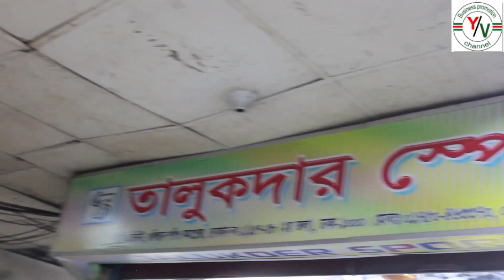T20 ওয়ার্ল্ড কাপ 2021 নিউ জার্সি কিনুন //Jersey Wholesale Sports Market BD // Yousuf Vlogs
তালুকদার স্পোর্টস
দোকান নং - ১/৫৭, ১/৫৮
 বি বি, এভিনিউ গুলিস্তান শপিং কমপ্লেক্স মার্কেট, ঢাকা-১০০০
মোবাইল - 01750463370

Dear business brothers and friends. Welcome to the Yousuf Vlogs Channel. New wholesale products such as beds, show-cases, sofas, cupboards, mattresses, curtains, cars, electronics products, mobile accessories, cameras, boys shopping, girls shopping, etc. To get wholesale accurate information and prices and get business ideas and help, subscribe to the Yousuf Vlogs channel.

প্রিয় ব্যবসায়ী ভাই ও বন্ধুরা।Yousuf Vlogs চ্যানেলে আপনাকে স্বাগতম। নিত্য নতুন পাইকারি  পন্য যেমনঃ খাট, শো-কেস, সোফা, আলমারী, ম্যাট্রেস, পর্দা, গাড়ি, ইলেকট্রনিক্স পণ্য, মোবাইল এক্সেসরিজ, ক্যামেরা, ছেলেদের শপিং, মেয়েদের শপিং, ইত্যাদি । পাইকারি সঠিক তথ্য ও দাম যানতে এবং ব্যবসায়ের ধারণা ও সাহায্য পেতে,Yousuf Vlogs চ্যানেলটি subscribers করুন ।

Yusuf Vlogs আপনাদের জন্য নিয়ে এলো সুখবর। এখন আপনার
             ব্যবসা সারা পৃথিবীর মাঝে প্রচার করতে
                            যোগাযোগ করুনঃ